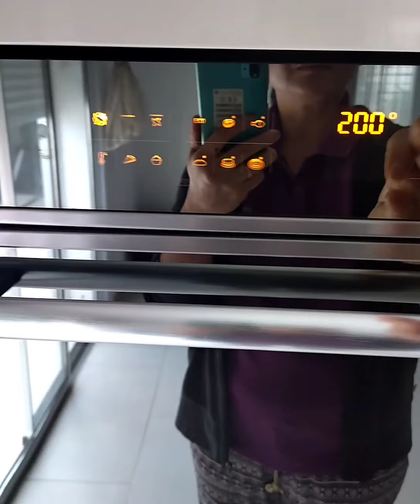Tajine Tunisian recipe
ingredients:

2 pcs chicken breast
6 pcs Eggs
1 big size potato ( cut in to cubes)
1 cup parsley
1 tsp turmeric powder
1 tsp coriander and carway
1 tsp 5spices
1 tsp onion and garlic powder
1/2 tsp black pepper
1/2 tsp of ginger powder
1 tsp of salt
2 tsp cream (any brand)

procedure:

1.boiled the chicken for 30 min.in 1cup of water mix with turmeric, black pepper and salt and cut into small size, then set aside
2. cut the potato in to cubes then fry until soft
3. cut the parsley into small
4. bit the eggs
5. mix all the ingredients
6. put in the square pan
7. pre heat the oven then 180f* to 30 min.